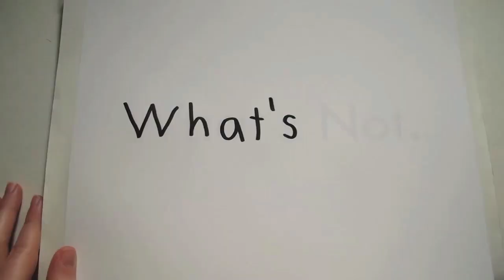Macklemore and Ryan Lewis Perform Thrift Shop Live At SXSW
Macklemore and Ryan Lewis perform Thrift Shop live at SXSW during the MTVu Woodie Awards.